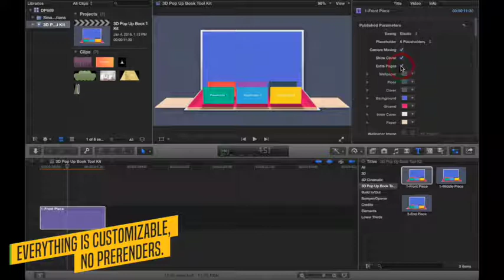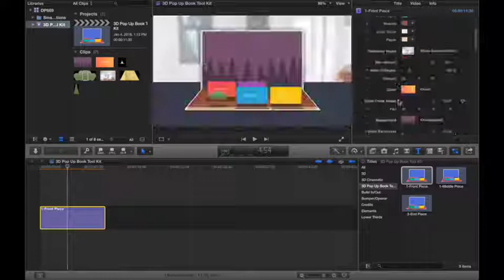Apple motion templates: 3D Popup Book Toolkit